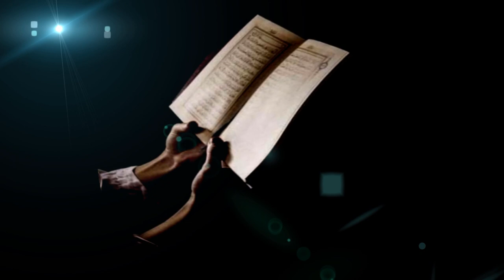দুনিয়াতে যদি বান্দা সবই পেত তাহলে আল্লাহ কেন জান্নাত বানালেন jannat kivabe paben